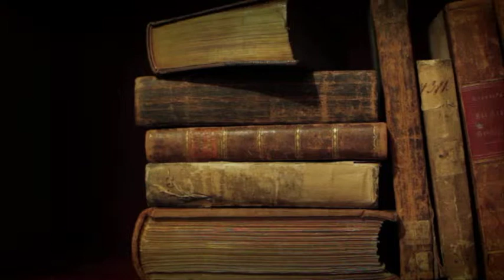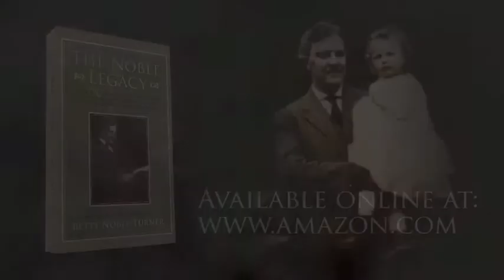THE NOBLE LEGACY by Betty Turner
The incredible story behind the founder of Noble & Noble and cofounder of Barnes & Noble comes to life in this compelling biography of G. Clifford Noble. From his humble beginnings as a poor country boy to the co-owner of the most prestigious bookstore chain in the country, The Noble Legacy celebrates the life of a true American icon.
Already a budding entrepreneur at age twelve, Noble grew up in Massachusetts in the aftermath of the Civil War. Dedicated to his religious faith and driven to succeed, he graduated from Harvard with distinction and moved to New York City in the fall of 1886. His first job as a clerk at a small wholesale and retail bookstore ignited his passion for bookselling. Noble's amazing business sense propelled him to continued success, culminating in the establishment of two premier book companies, Barnes & Noble and Noble & Noble.

Noble's granddaughter, Betty Noble Turner, pens a touching tribute to her grandfather and artfully captures his legacy. She also offers a historical dissertation on the origin and challenges of Noble's two companies, as well as a loving life story about the man himself.